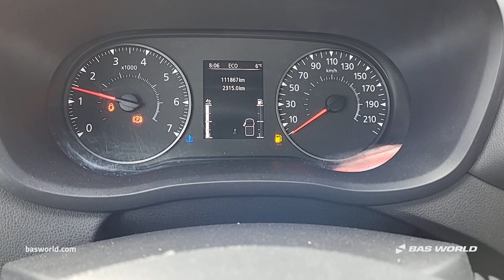70242799 Renault Master